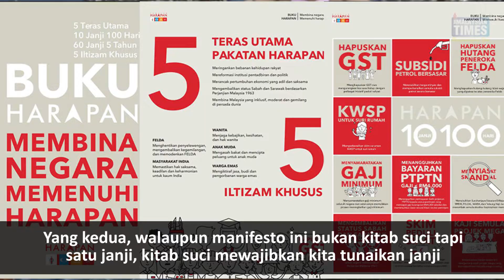Sedutan Perbahasan Titah Diraja TGHH